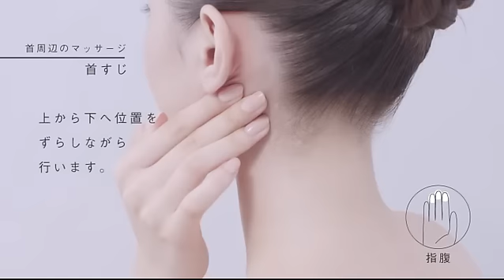POLA Beauty tips「セルフマッサージ」| ポーラ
美しさを高めるように自らの手で肌をいつくしむ。
解剖学の視点とエステティックの経験から導き出した、
ポーラのセルフマッサージをご紹介します。